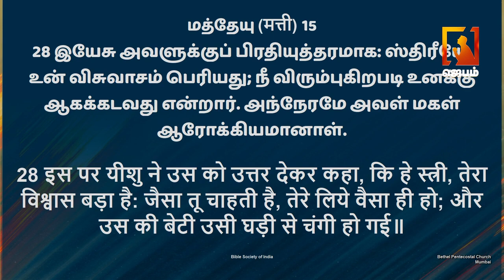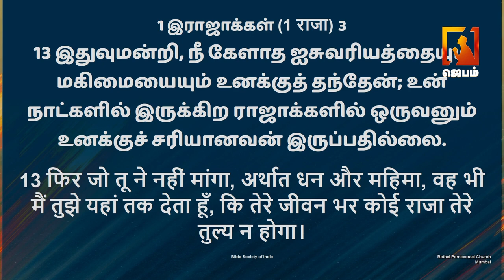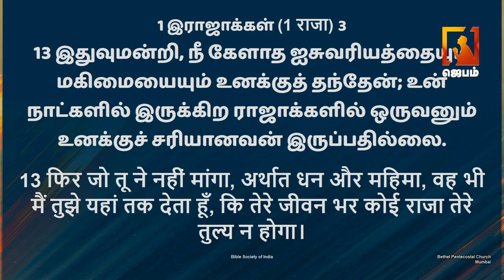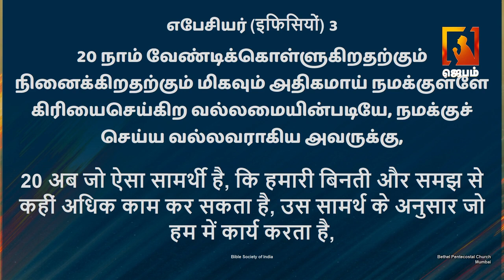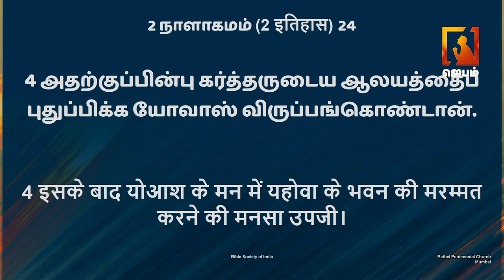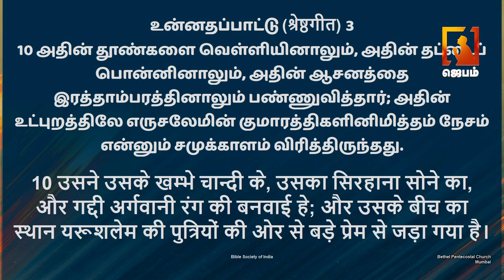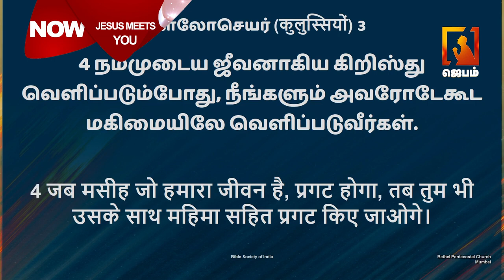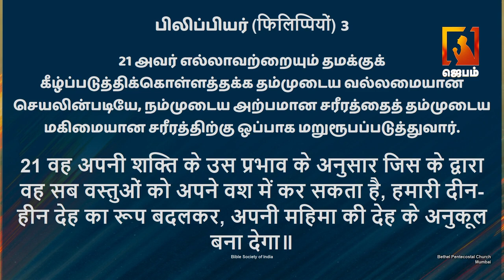இயேசு உன்னை சந்திக்கிறார் | Jesus meets you | Tamil christian message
1. The Holy One- A programme where God is being praised for His holiness by describing His attributes.
2. Prayer Walk- Each day a street is selected and prayer walked. So monthly 22 streets are walked and prayed for.
3. Traffic prayer-Telecast of Praying on the accident spots .
4. Emergency prayer-Instant telecast of prayer points and Praying for the critical patients in the hospitals as and when the prayer needs are shared from 17 different well known hospitals in the city.
5. Breaking Prayer- whatever be the breaking news would be immediately telecasted as a prayer need.
6. How to Pray?- Based on the ongoing issues of the society, three different pastors discuss how to avoid the future repetitions of the same issues and pray for the same.
7. My leaders-Telecast of conducting Personal interviews with Government Leaders and praying for them based on 1Timothy-1:2.
8. The Real Fighters- Daily prayer for the army and the police departments.
9. The Real Heroes- Daily prayer for the safety of Ambulance drivers.
10. Men of God- Personal interview with men of God where they share their testimonies and life experiences.
11. A Hand full of flour and little oil- Diet advice for pastors and preachers, live cooking, suggestions for consuming energy giving food for pastors before ministering on the stage.
12. Wedding at Cana- Telecasting the interview with the men of God on their Wedding Anniversary.
13. Don’t Worry- Teaching the people How to pray instead of worrying when the enemies rise against them.
14. Media Missions- Praying for all the Christian Media channels.
15. Seed- Telecasting the lives of the men of God who have entered into eternal glory.
16. Goodnight – Thanksgiving prayer for the day.